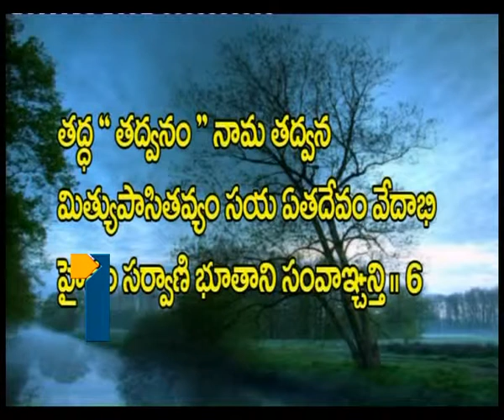Aaradhana_20 0613_Part1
Aaradhana_20 0613_Part1,Paripurnananda Swamy speeches, Paripurnananda talks Bhaja Govindam Speeches, Speeches, Speeches about Hinduism, Hinduism speeches by Swamy Paripurnananda, Sri Paripurnananda,